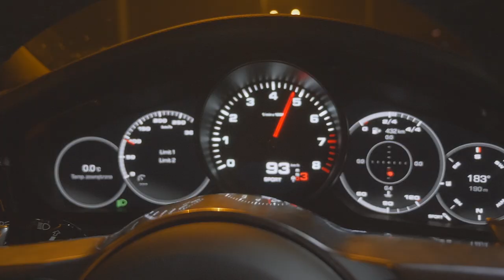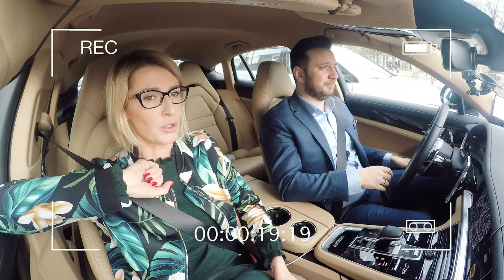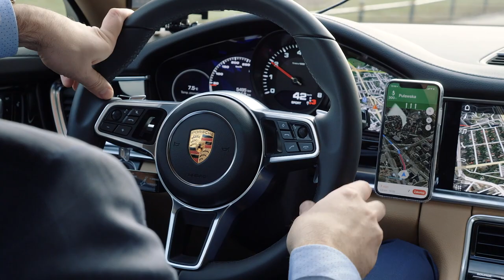JAK ZMIENIĆ MARZENIA W CELE - Tatiana Mindewicz-Puacz #10 Business Rider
Czy przekonania mają znaczenie w procesie inwestowania w nieruchomości.

Jak zamieniać marzenia w cele? Jak wzbudzić w sobie wewnętrzną motywację do działania? Dlaczego ważna jest zmiana perspektywy? M.in. o tym rozmawiałem z Tatianą Mindewicz- Puacz w kolejnym odcinku drugiej serii Business Rider'a. Tatiana jest ekspertem ds. Komunikacji, trenerem biznesu, coachem.

Obejrzyj najnowszy odcinek BusinessRidera i podziel się ze mną swoimi spostrzeżeniami.